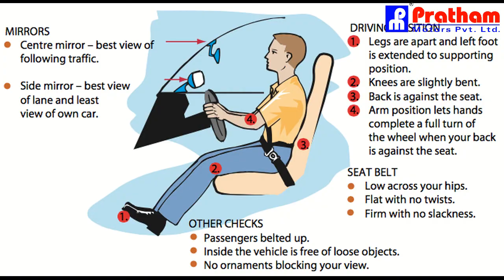Correct Driving Position - Episode 22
THE CORRECT DRIVING position not only improves your safety – it can also improve your driving by helping you carry out manoeuvres more efficiently.

Where your legs should be
To find the correct driving position, sit up straight and keep your shoulders against the seat back. Fully depress the brake and clutch pedals with your feet and with the pedals pressed, adjust your seat forward so that your legs have a slight bend in them.
Your legs should never be fully straight as straight limbs are more prone to fractures and breaks during an impact.
Adjust the steering wheel, if you can, so that you can clearly see the instrument panel without having to move your head.

Arms and back
Rest your wrists on the top of the steering wheel – if your shoulders lift off the seat then you need to adjust the seat so that you can rest your wrists on the steering wheel whilst keeping your shoulders against the seat.
This adjustment and distance from the steering wheel will ensure that when steering your arms will never straighten and will always have a slight bend in them.

Watch the hands
The quarter-to-three position is the new ten-to-two position. Placing your hands on the wheel at the quarter-past-three position is safer as you do not obstruct the driver’s airbag and this position gives you more control when steering making maneuvering the car easier, which makes you look like a parking pro.